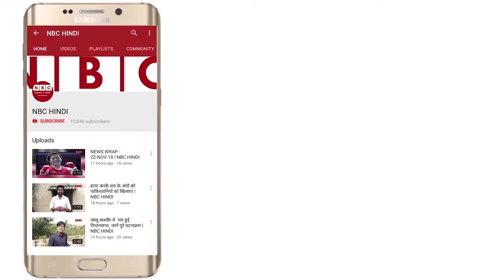FILMY JHATKA || NBC HINDI || 05-02-19